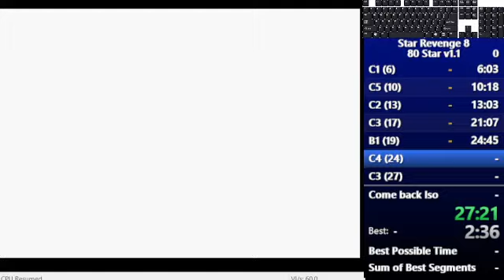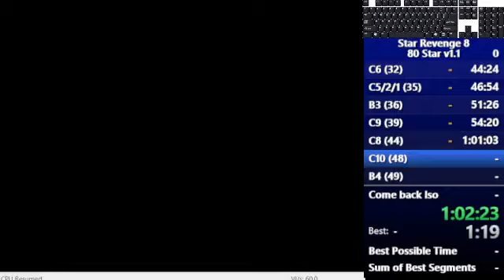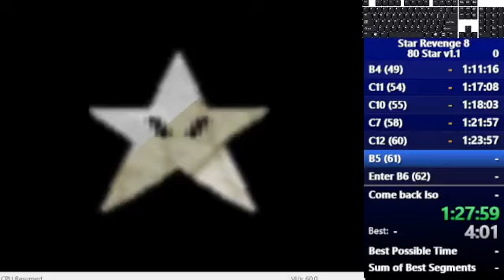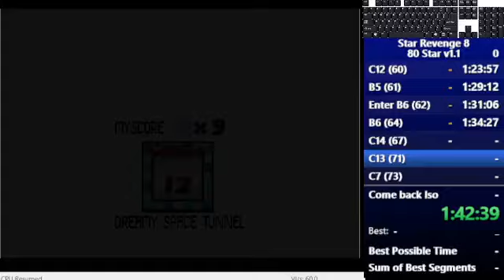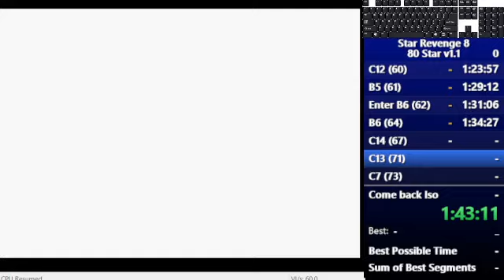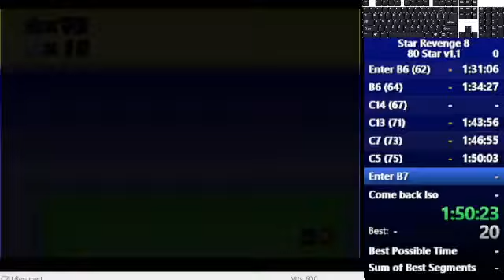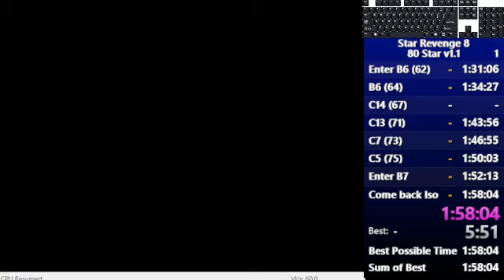(old pb) SR8 v1.1: 80 Star speedrun in 1:58:04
Uploading a route cause there are some differences to v1.3.

Compared to my v1.3 route, I removed B1/SB reds, B4/K2 reds, and C13 reds+80c,
and replaced them with C6 bumper, C7 floating tables, C8 !-box tower, and C12 blue switch.

Compared to CB's v1.3 route, I removed C4 ultrablock, B1/SB reds, B4/K2 reds, C12 reds+80c, and C13 reds+80c,
and replaced them with C6 bumper, C7 floating tables, C8 !-box tower, C11 reverse tower, and C13 shell secrets.

I believe that this version is only about 5-10 minutes slower than v1.3, meaning that a WR difference of 40 minutes is a complete joke.